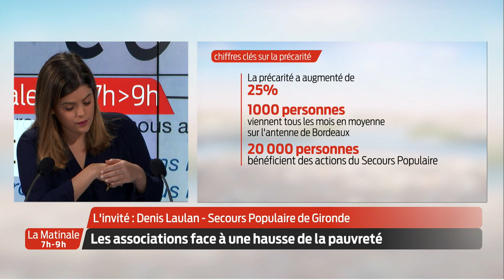La Matinale | L'invité | Denis Laulan, Secours Populaire de Gironde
Les associations face à une hausse de la pauvreté